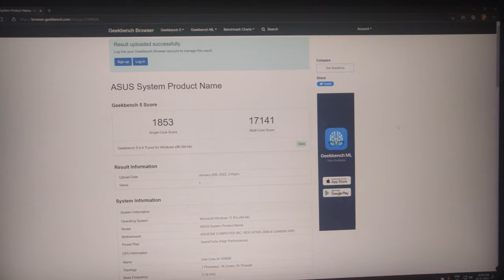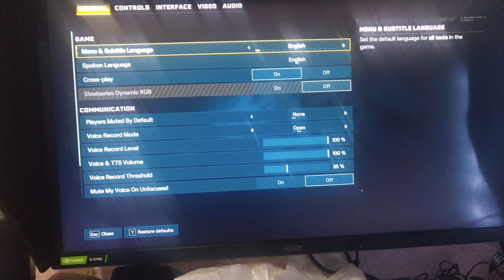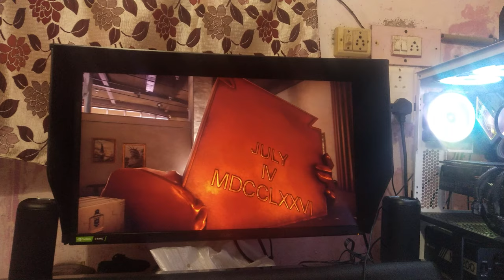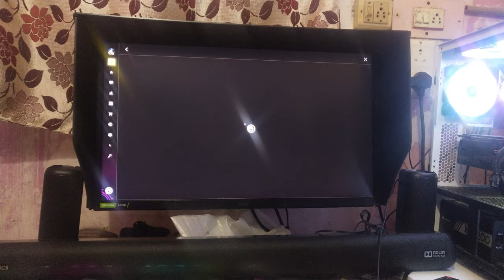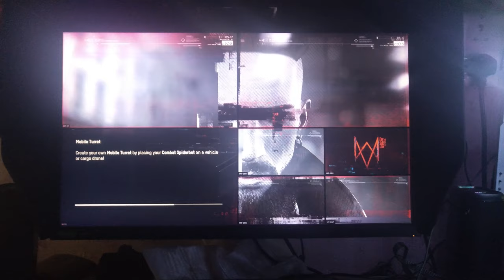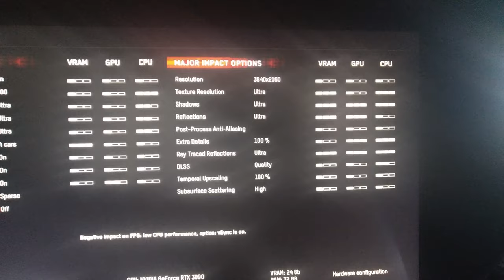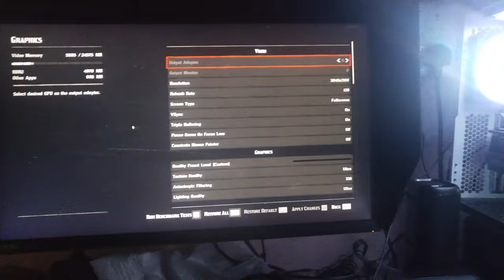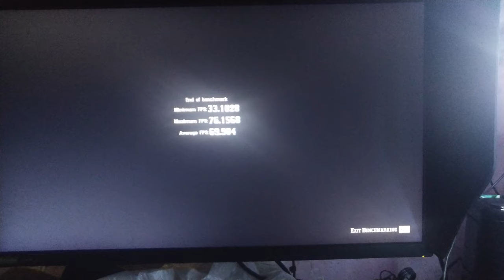Intel core I912900k with RTX 3090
MY  Desktop PCs configuration
Intel core I912900k 12th Gen (8p+8e)
Asus ROG STRIX Z690-E Gaming WIFI
Motherboard
GSKILL Trident Z5 RGB
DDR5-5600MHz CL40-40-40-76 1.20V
32GB (2x16GB)
NZXT Kraken X73 360mm All-in-One
RGB CPU Cooler
Western Digital WD SN850 1TB, PCIe Gen 4
SSD
AORUS GeForce RTX™ 3090 MASTER 24G
corsair 1200 watt power supply